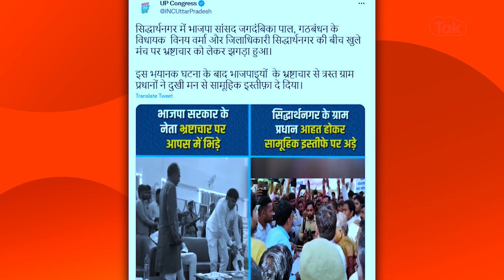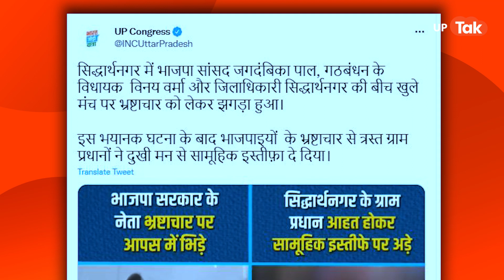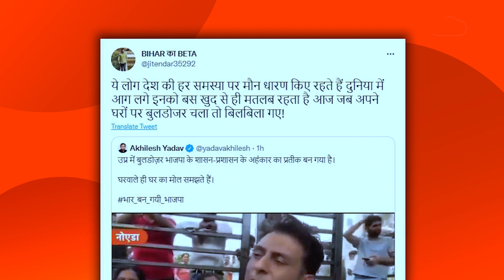Aaj Kya Hai Viral: गुस्साए विधायक को मनाने गए थे सांसद महोदय और हो गया पोपट!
Aaj Kya Hai Viral:सिद्धार्थनगर में भाजपा सांसद जगदंबिका पाल, गठबंधन के विधायक विनय वर्मा और जिलाधिकारी सिद्धार्थनगर की बीच खुले मंच पर भ्रष्टाचार को लेकर झगड़ा हुआ। इस भयानक घटना के बाद भाजपाइयों के भ्रष्टाचार से त्रस्त ग्राम प्रधानों ने दुखी मन से सामूहिक इस्तीफ़ा दे दिया।jagdambikapal